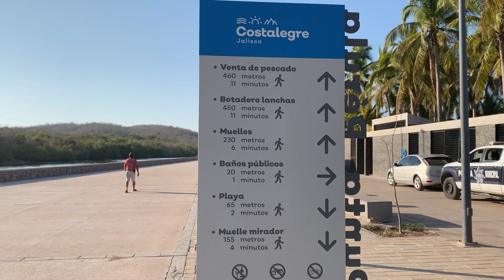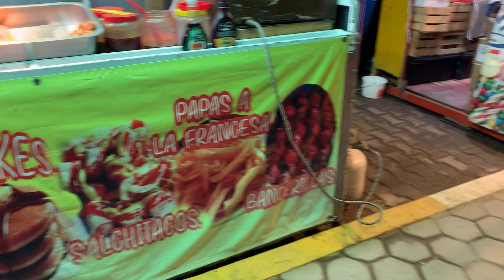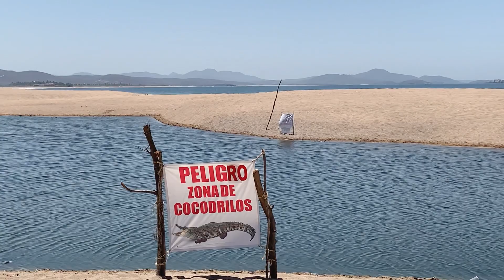PLAYA PUNTA PERULA JAL. MX./ Claudia Fajardo. 2022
Hola hola !

Les comparto una parte de lo lindo de Punta Perula

Donde pasean con nosotros por el malecón , la plaza , zona de cocodrilos , la elección de nuestra cena , la iglesia , la cooperativa , el taller mecánico .

ReCuErDeN:

⭐️Compartir
⭐️Comentar
⭐️Darle like
⭐️Activar campanita

*Videos relacionados con Playa Punta Perula.

Músico: @iksonmusic

Músico: Jeff Kaale

Músico: @iksonmusic